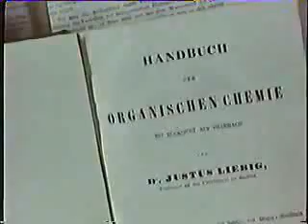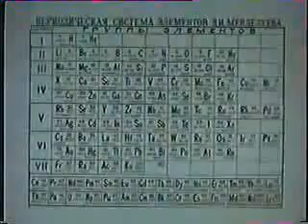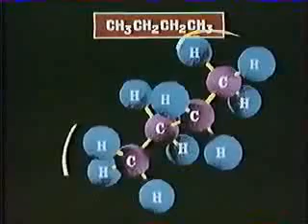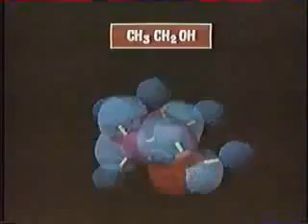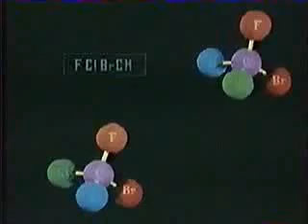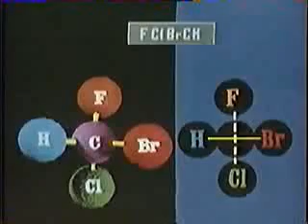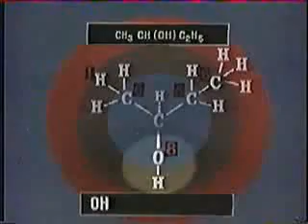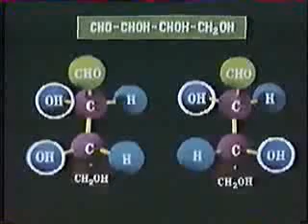Пространственное строение органических соединений